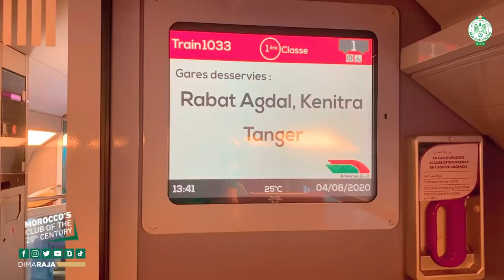Highlights. Journey from Casablanca to Tangiers aboard high speed train🚄